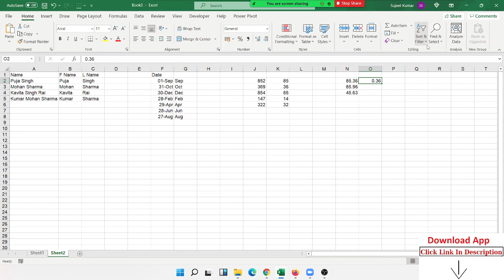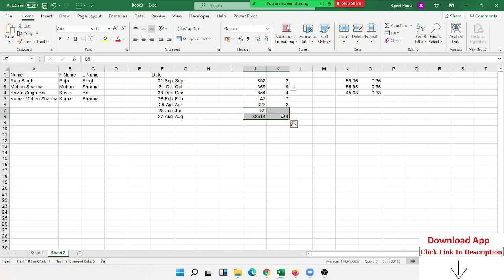6 ways to save time using Flash Fill in Microsoft Excel